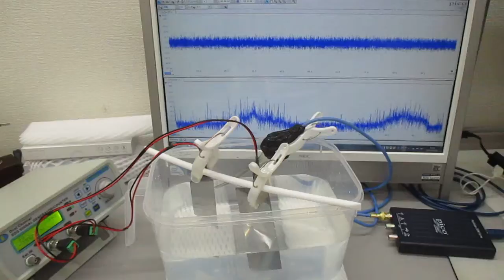オーダーメード対応超音波発振制御プローブの製造技術（超音波システム研究所）